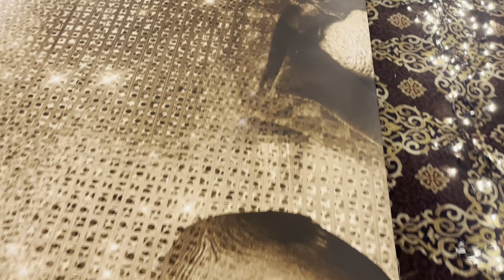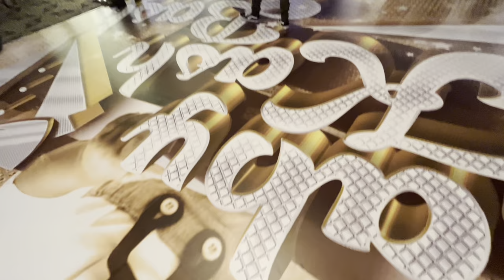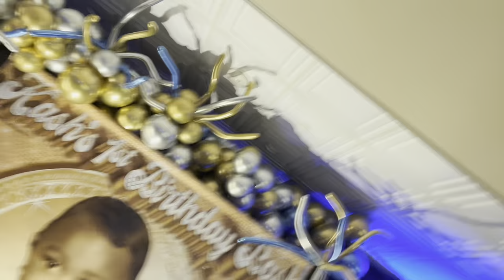KASHTONS 1ST BIRTHDAY PARTY WAS EPIC !!